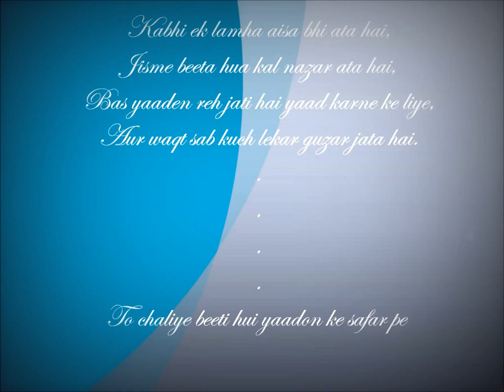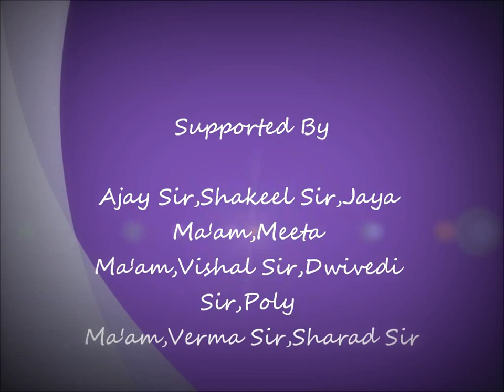CMS Farewell 2013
This videos made by Gufran and edited by me . Apologies for people whom consent was not taken and their pics were used in making this video . Its just a throwback to 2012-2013 for good old days :)
Hope so you all like it :D